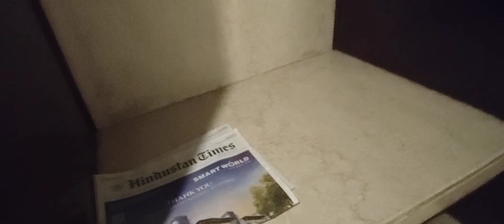Best Affordable/Cheap Hotel In Miami (Florida) | Best Place To Stay In Miami (Near Beach/Airport)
About This Video -  Best 5 Star Hotel In Miami (Florida) United States

Topic Cover -  hotel in ho chi miami,
hotel in ho chi minh,
hotel in ho chi minh city,
hotel in saigon,
b & b hotel,
hotel 1 south beach miami,
b hotel quezon city,
c hotel,
hotels on miami beach,
hotels in ho chi minh,
hotels on ocean drive miami,
even hotel miami - airport an ihg hotel,
hotels near port of miami,
holiday inn oceanfront miami,
hanoi fiesta hotel and spa,
g hotel hua hin,
hotels in san diego ca,
h hotel los angeles,
h hotel,
which hotel to stay in ho chi minh city,
j hotel shanghai,
ho chi minh city airport hotel,
l'hotel de californie,
m hotel saigon,
m hotel and resort,
m hotel ho chi minh,
hotels in downtown miami,
ho chi minh best hotels,
hotels in ho chi minh city,
hotel colony miami,
queen kapiʻolani hotel waikīkī beach,
queen central hotel ho chi minh,
hotels to stay in miami,
u hotel new york,
v hotel curio collection by hilton,
v hotel,
w hotel miami beach,
w hotel miami,
hotel aka miami,
z hotel miami,
z hotel strand,
affordable hotels in honolulu,
ho chi minh district 1 hotel,
ho chi minh city capsule hotel,
1 hotel miami beach,
1 hotel south beach,
1 hotel miami,
3 bedroom suite disneyland hotel,
1 hotel south beach suite,
best hotel in district 1 ho chi minh,
best hotels in ho chi minh,
1 hotel south beach king room,
miami hotels with balcony view,
nice hotels in san diego,
miami beach hotels with ocean view